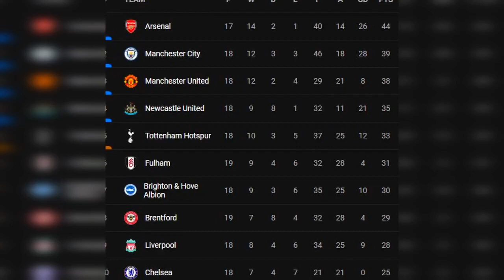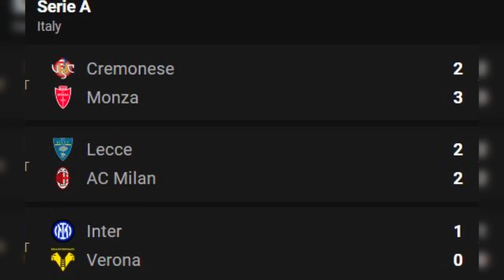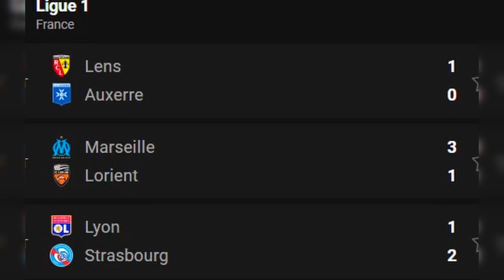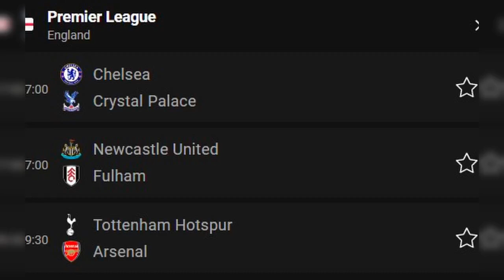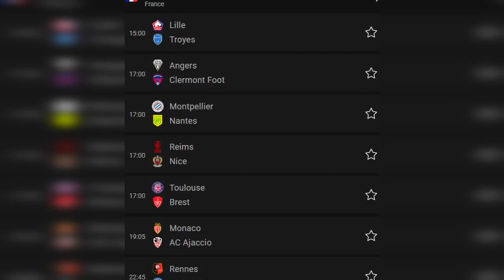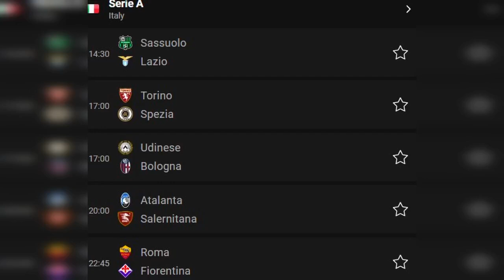የእሁድ ጥር 7 አጫጭር የስፖርት ዜናዎች | አርሰናል እና ማንችስተር ዩናይትድ | Langano Sport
የእሁድ ጥር 7 አጫጭር የስፖርት ዜናዎች | አርሰናል እና ማንችስተር ዩናይትድ | Langano Sport Sport

የአርሰናል ዜናዎች
የማንችስተር ዜናዎች
ሙድሪክ ለቸልሲ ፈረመ
የሰሜን ለንደን ደርቢ

Champions League ManchesterUnited, PSG Arsenal, liverpool Chelsea, mensurjemal mensurabdulkeni mensur jemal mensur መንሱር መንሱር ጀማል BamlakTessema Beamlak tessema bisratsport bisrat ሙሉ ትንተና zelalem mulatu Mensurabdulkeni bisratsport seifu on ebs | babi dallol | eregnaye
ethiopiavscape verde Ethiopia Vs Cape verde mensurabdulkeni bisrat sport mensurabdulkeni bisrat sport messi Ts sport_ Arif Sport Mensur Sport Mensur abdulkeni_ETHIO SPORT TODAY Sport_365 Mensur abdulkeni chelsea sport dallol babi eregnaye Mensur Sport Mensur abdulkeni ETHIO SPORT TODAY
Mensur Abdulkeni የስፖርት ዜናዎች የአውሮፓ አጫጭር የዝውውር መረጃዎች Ethiopia sport news /Mensur abdulkeni mensur_abdulkeni Ethiopian_sport bisratsport ማንቸስተር_ዩናይትድ አርሰናል ሊቨርፑል ቼልሲ ማድሪድ ፕሪምየር_ሊግ ባርሳ mensur_abdulkeni bisratsport premier_league መንሱር_አብዱልቀኒ Ethiopiasport tribunsport ትሪቡን_ስፖርት ሰይፉ_ፋንታሁን ማንቸስተር ስፖርት_ዜና Ts_sport mensur sport ስፖርት 365 Arifsport sanchomanchestet sancho haland halandchelsea Sport News Today Ethiopia_Sport_News Mensur_Abdulkeni Bisrat_Sport Abel_Birhanu Arada_Sport Tribunesport ts sport h sport mensur sport # FekeryelkalTribunesport ዓ.ም የስፖርት mensur Sport News Today አርብ ፖርት ዜናዎች mensur abdul keni Mensur Abdul kenine SportNews እሮብ አርብ ሰኔ የስፖርትዜና Hsport ፍቅር ይልቃል ትሪቡን ስፖርት ትሪቡን I ፍቅር ይልቃል I ኤፍሬም የማነ Fiker yelkal mensur Sport I ፋና ስፖርት I መንሱር አብዱልቀኒ I የኢትዮጵያ የስፖርት ዜናዎች I የኢትዮጵያ ስፖርት ዜና Tribune sport ትሪቡን mensur abdul keni News Today የስፖርት ዜናዎች Minew Shewa Tube Minew Shewa Tube አዳዲስ የዝውውር ዜናዎች አርብ ሰኔ 11-2013 ዓ.ም የስፖርት ዜናዎች- Minew Shewa Tube ts sport News Today አርብ ሰኔ 11-2013 ዓ.ም የስፖርት ዜናዎች- arif News Today ) ( Ethiopian Sport News Today የስፖርት ዜናዎች- mensur sport ) አርብ 1-2013 ዓ.ም የስፖርት ዜናዎች- mensur sport# News Today ) mensur Sport የስ arif Sport News Today አርብ ሰኔ ዓ.ም የስፖርት ዜናዎች ( Ethiopian Sport News Today )EfremyemaneTribunesport ፍቅርይልቃልትሪቡን ስፖርት መንሱር ስፖርት ትሪቡንስፖርት Fekeryelkal Efremyemane ፍቅርይልቃል ኤፍሬም Ze Habesha ethiopian newszehabesha official abel birhanu amharic film wello tubeEthio forumabel news eritrea newsethiopia newsamharic dramagenet nigatuzehabesha newsesat newsseifu on ebs sky sport sky sports football shukshukta news Mensur sportethiopian girlethiopia zena Ethiopia_News SportNews የስፖርትዜና Hsport Ethiopian News champions_league_highlight MensurAbdulkeni MesurSport TsSport Mensur Ethiopiansportnews LeoMessi Ethiopian Sport News Today መንሱርአብዱልቀኒ የኢትዮጵያየስፖርትዜናዎች messi cristiano ronaldo | ሜሲ I ክርስቲያኖ ሮላንዶI ሰይዶ ማኔ I ሞ ሳላ I ማንሲቲ Manchister city | ማንቺስተር ሲቲ I ማን ዩናይትድ Man united I ማንቺስተር ዩናይትድ Chelsea I ቼልሲ Liverpool | ሊቨርፑል Arsenal I አርሰናል | Barselona I ባርሴሎና Real_madrid | ሪያል ማድሪድ Bayern_munich | ባየር ሙኒክ Juventus | ጁቬንቱስ Paul pogba | ፖግባ Bruno furnandez ብሪኖ ፈርናንዴዝ I ኔማር I ጆዜ ሞሪንዮ I ጄደን ሳንቾ I ኦቦሚያንግl